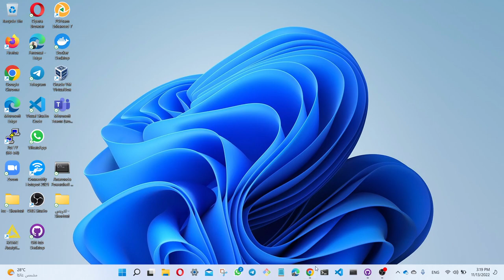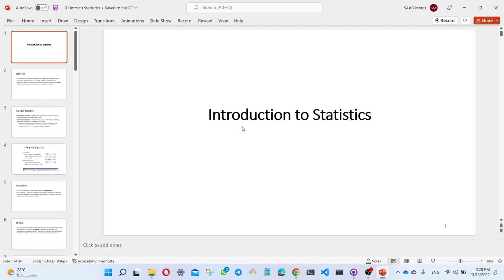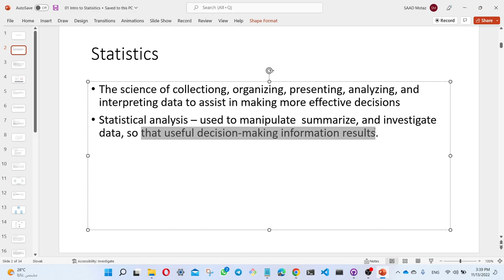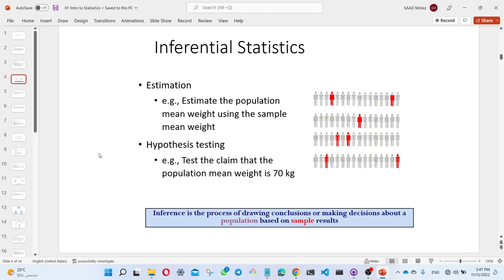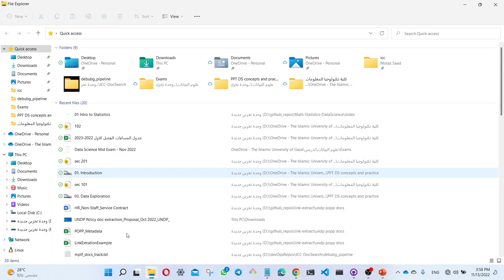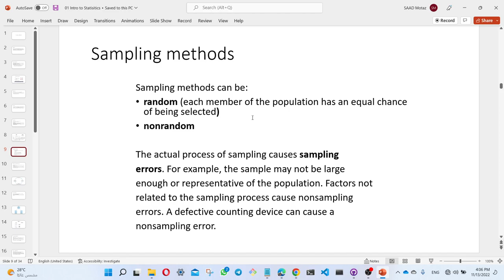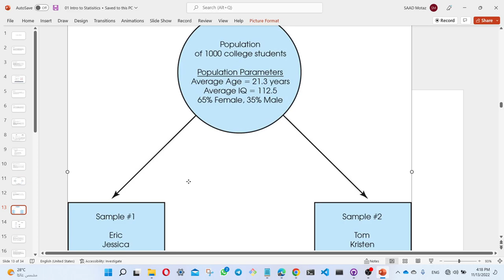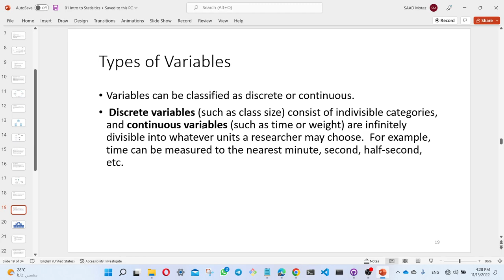الرياضيات والاحصاء لعلوم البياتات محاضرة 1 ج1